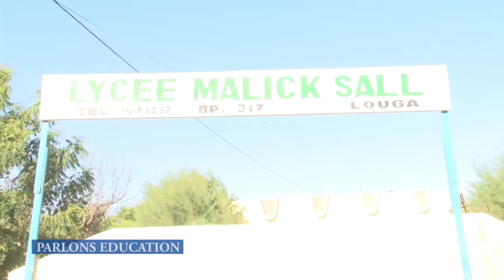Louga: "Parlons Education" de Leral TV fait la synthèse de l'ouverture des classes